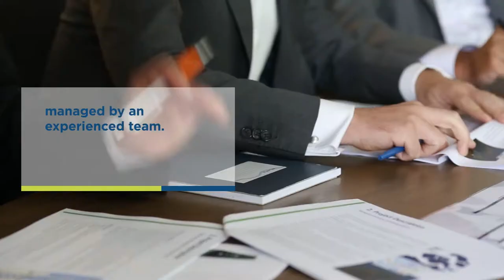TINC Corporate movie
TINC is a Belgian investment company with a diversified portfolio of investments in predominantly operational public and private infrastructure.